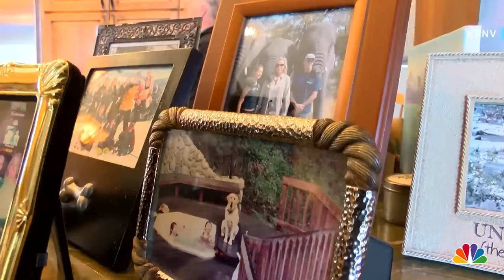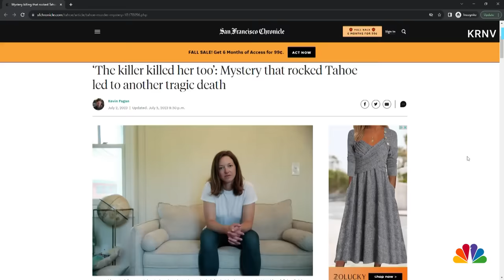Former MLB pitcher arrested in connection to alleged California murder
Former MLB pitcher Danny Serafini and Samantha Scott were arrested in connection to the alleged killing and attempted murder of Serafini’s in-laws in Lake Tahoe, Calif. KRNV’s Ben Margiott reports.